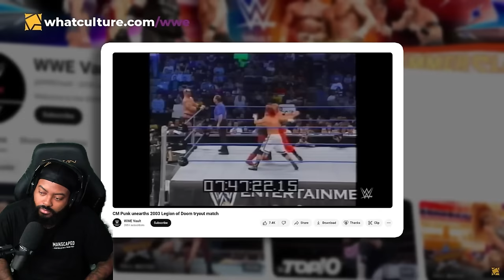ROSS REACTS TO 10 THING YOU WILL LEARN BINGE WATCHING WWE'S RUTHLESS AGGRESSION ERA